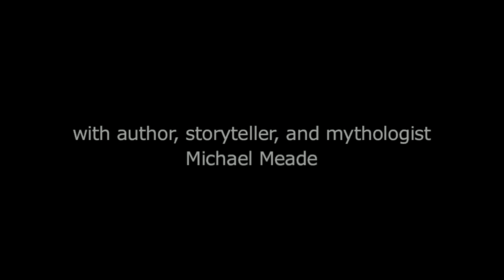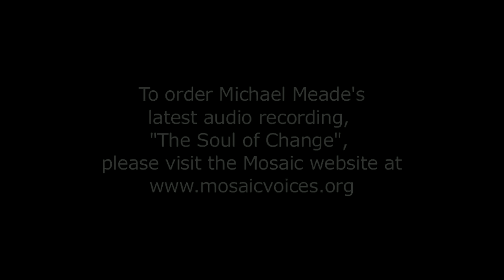The Soul of Change -Part 1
View a recent interview with mythologist and author, Michael Meade to celebrate the release of his 4 Cd set, The Soul of Change. This recording is available as a cd set or download

Michael Meade, D.H.L., is a renowned storyteller, author, and scholar of mythology, anthropology, and psychology. He combines hypnotic storytelling and spellbinding interpretations of ancient myths with a deep knowledge of cross-cultural rituals.

He is the author of Awakening the Soul: A Deep Response to a Troubled World, The Genius Myth, Fate and Destiny: The Two Agreements of The Soul, Why the World Doesn't End, and The Water of Life: Initiation and the Tempering of the Soul and editor, with James Hillman and Robert Bly, of Rag and Bone Shop of the Heart.

He is also the creator of the Living Myth podcast and founder of the Mosaic Multicultural Foundation, a nonprofit network of artist, activists, and community builders that encourages greater understanding between diverse peoples.